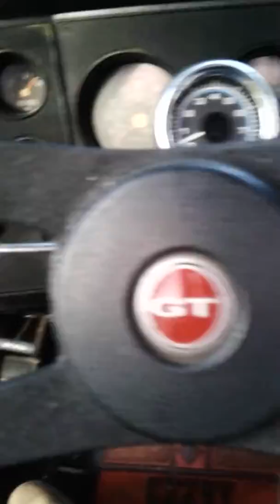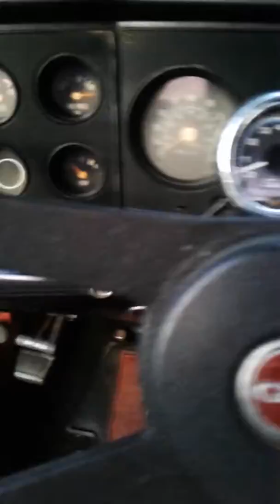Her with her old motor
K10 chevy